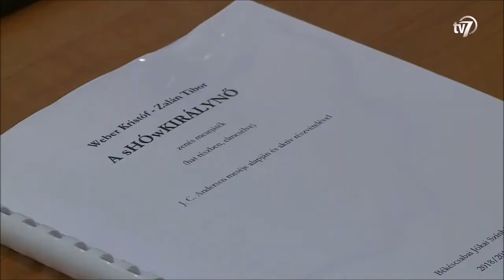Weber Kristóf – Zalán Tibor: A sHÓwKIRÁLYNŐ - olvasópróba - 7.Tv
Részlet a 7.Tv Híradójából (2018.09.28.)

Bemutató:  November 27